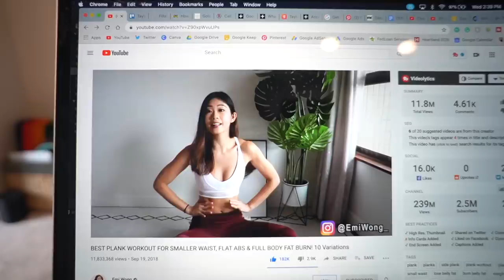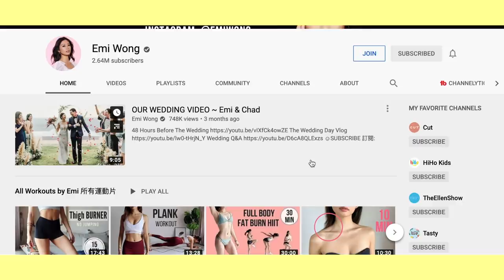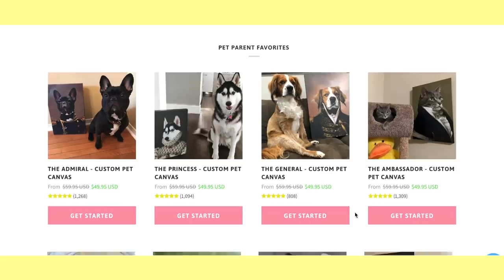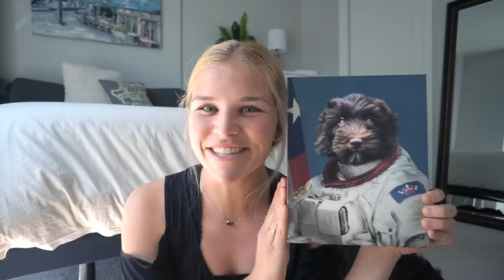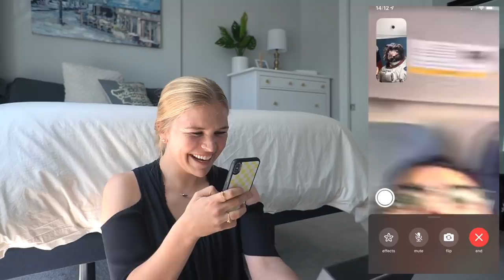TRYING EMI WONG’S PLANK WORKOUT FOR SMALLER WAIST & FLAT ABS | 30 days before & after weight loss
i hope you enjoy! these are my before and after results doing emi wong's plank workout for 30 days for a smaller waist and flat abs. EEK

12/10 recommend getting your floof turned into an astronaut

✮1/2 Gallon Water Bottle
✮Blue Camo Phone Case

cheers,
taylor woods